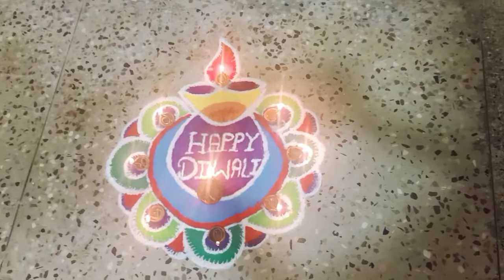diwali special Rangoli design //lipi Art and Craft